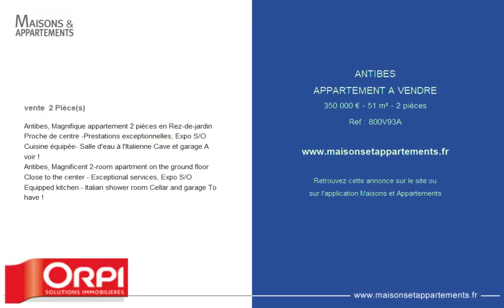ANTIBES - APPARTEMENT A VENDRE - 350 000 € - 51 m² - 2 pièce(s)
Référence : 800V93A

vente  2 Pièce(s)

Antibes, Magnifique appartement 2 pièces en Rez-de-jardin Proche de centre -Prestations exceptionnelles, Expo S/O Cuisine équipée- Salle d'eau à l'Italienne Cave et garage A voir !

Antibes, Magnificent 2-room apartment on the ground floor Close to the center - Exceptional services, Expo S/O Equipped kitchen - Italian shower room Cellar and garage To have !

Cette annonce vous est proposée par l'agence PITOIS IMMOBILIER INTERNATIONAL

|2557861|